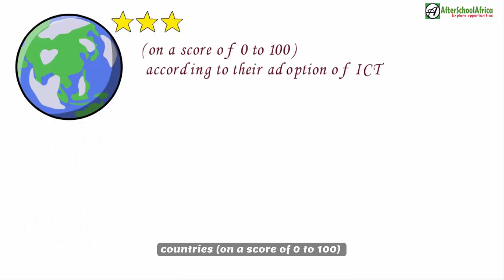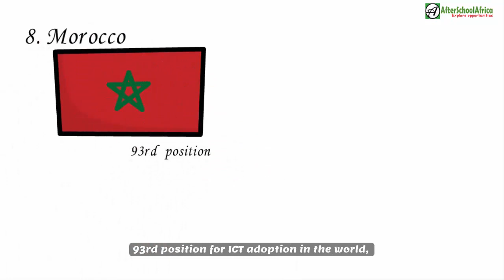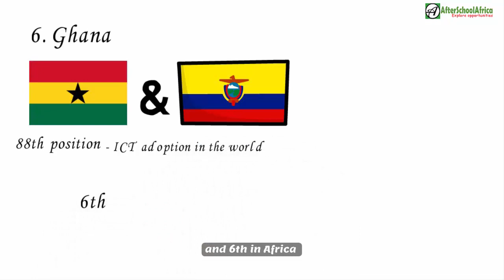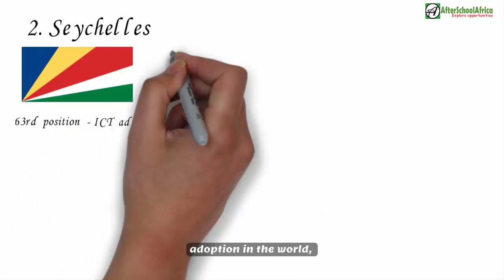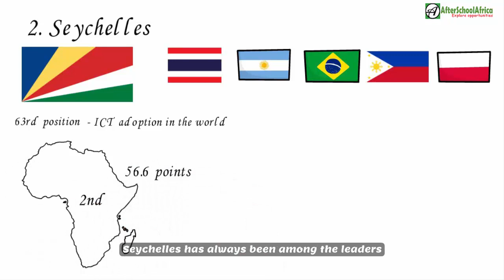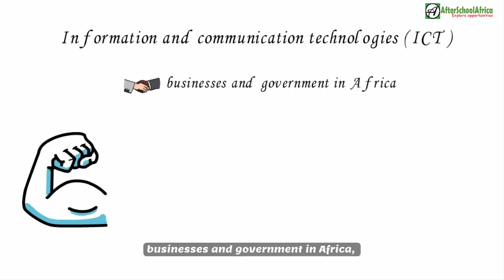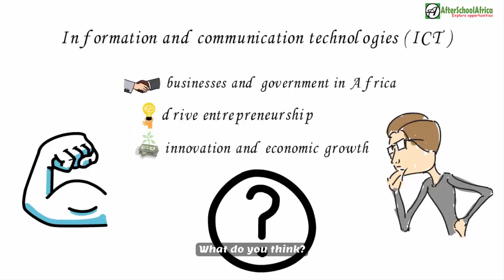Top 10 African Countries Adopting ICT Development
According to the World Bank statistics, every 10 percent increase in broadband penetration will lead to 2 to 3 percent increase in employment rate and 1.4 percent increase in GDP growth.

Different ICT technologies had been deployed to create and make this video available to watch on the internet; in the process, jobs and business transactions had taken place. And this is just a tiny faction of the ICT industry.

69 percent of Africans do not yet have access to the internet. If you could watch this video, you are among the privileged 31 percent. So which are the top countries in Africa creating the enabling environment to adopt information and communication technology for development?

In its Global Competitiveness Report 2018, World Economic Forum ranked countries (on a score of 0 to 100) according to their adoption of ICT, using indicators such as Mobile phone and broadband subscriptions, fixed-broadband and fiber internet subscriptions and percentage of internet users.

In today’s video, we bring you the top 10 countries in Africa that are making developmental progress through ICT adoption.